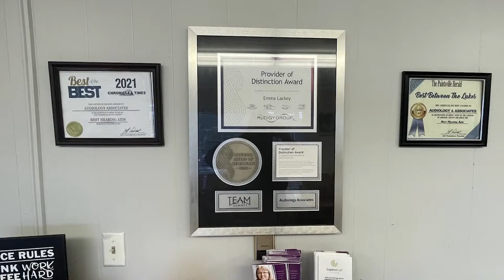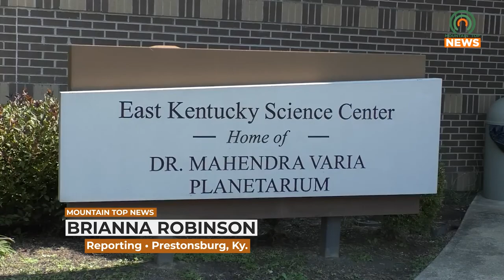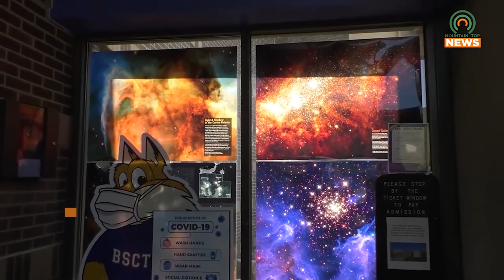Holiday Laser Light and Planetarium Shows Coming to Prestonsburg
The East Kentucky Science Center and the Varia Planetarium will be hosting holiday laser and planetarium shows starting December 1.